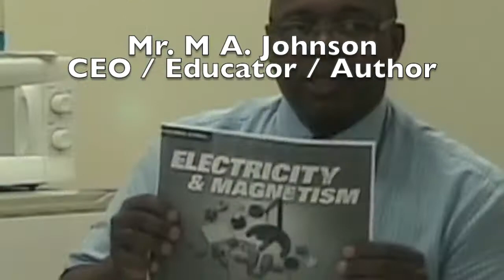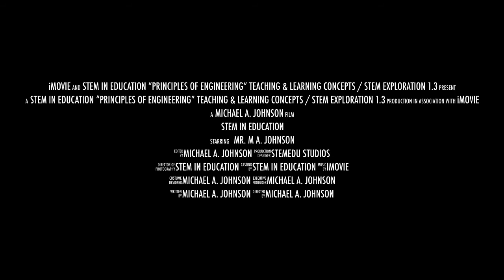STEM In Education Principles of Engineering Teaching & Learning Concepts STEM Exploration 1.3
Teaching & Learning Concepts
Information / Communication Technologies
STEM Exploration 1.3
Mr. M A. Johnson: CEO / Educator / Author

STEMedu Studios Lab Activities:
1. Getting to Know The Possibilities
2. Exploring Concepts
3. Possible Solution
4. Electronics Lab
5. Technological Literacy & Systems
6. Learning Discovery
7. Electromagnetism
8. Electron Flow